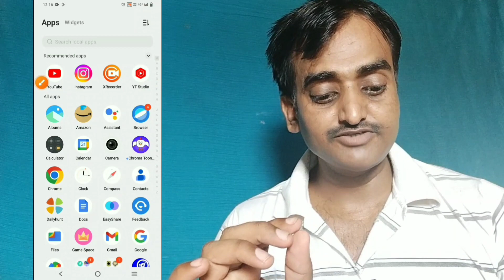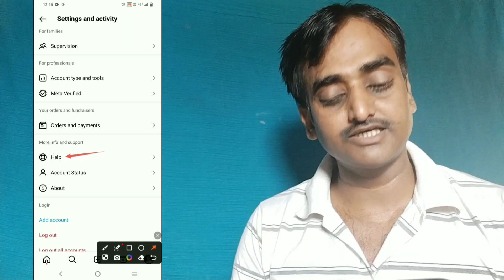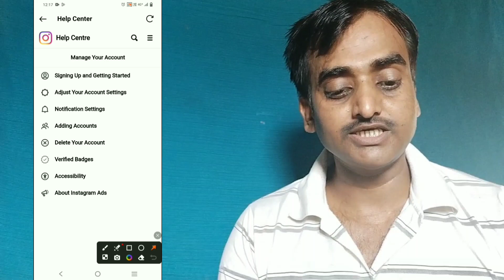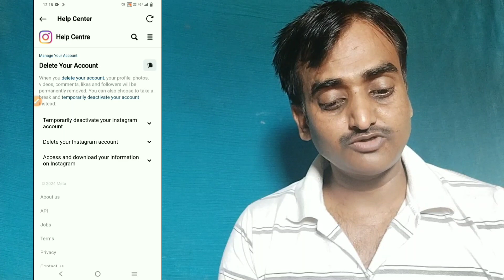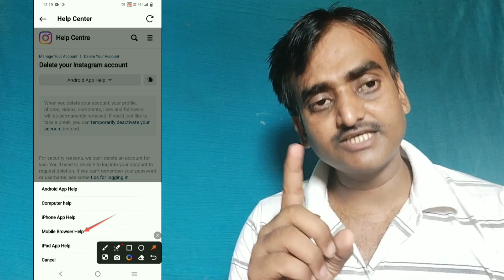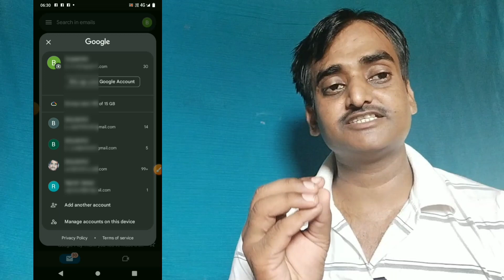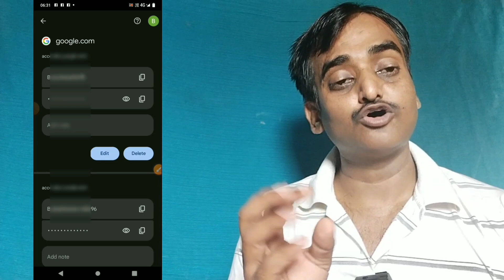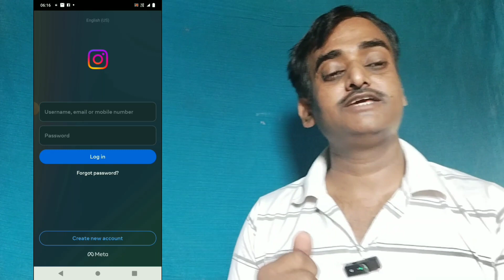how to delete Instagram account । how to delete Instagram account permanently। account insta delete।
इस वीडियो में इंस्टाग्राम का अकाउंट कैसे डिलीट किया जाता है सब कुछ मैं अच्छे से बताया हूं आप इसे पूरा देखें और अच्छे समझ ले ठीक है और एक लाइक और सब्सक्राइब जरूर करें

Instagram account delete kare

instagram id

Instagram permanently delete kais...

spreading gyan
instagram account ko delete

how to delete instagram accounnt